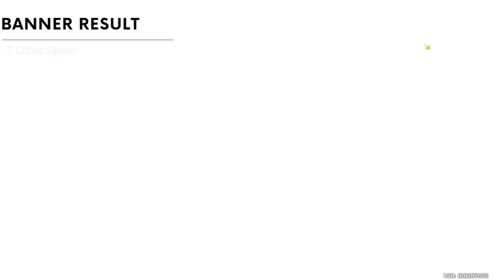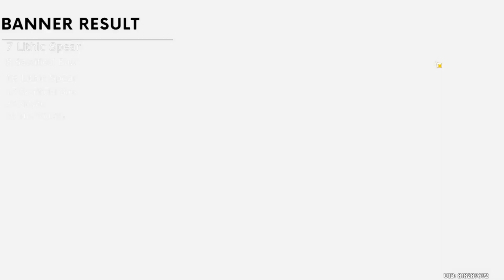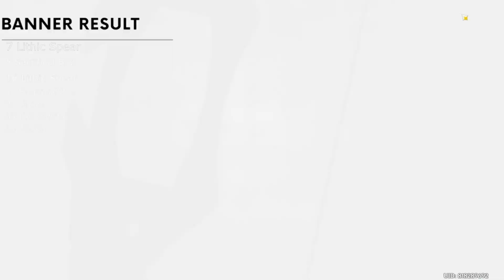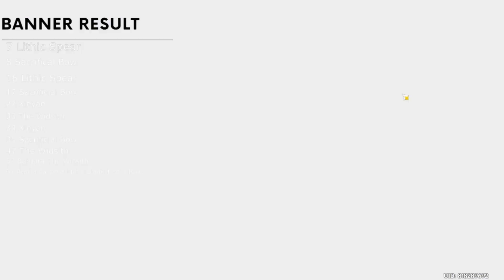" Staff Of Homa Or Wolf's Gravestone " This Weapon Banner Changed EVERYTHING!! | Genshin Impact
MY FREE TO PLAY ACCOUNT :
Hello guys this Video im gonna share to you what i get and this weapon banner changed Everything

Why i Summoning Weapon Banner?? I don't have choice coz i want to get Wolf's Gravestone for my Diluc and Lion's roar for my Keqing. But this Weapon Changed EVERYTHING :)